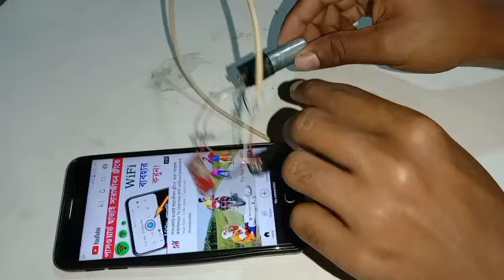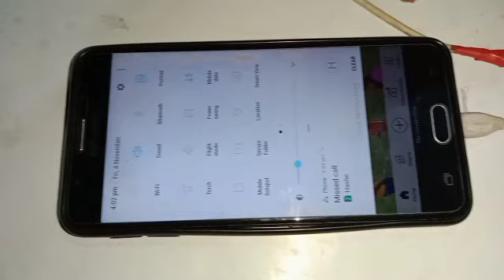(New) Free wi-Fi internet 100% word l Get Unlimited Free - internet Home - Best ideas- 2022...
Dear,,,
They are:
* Life Hacks
* Home Made
* Craft